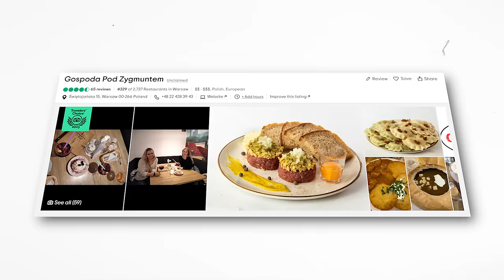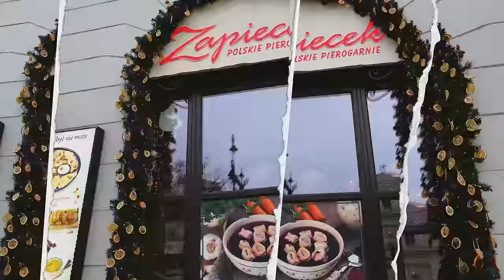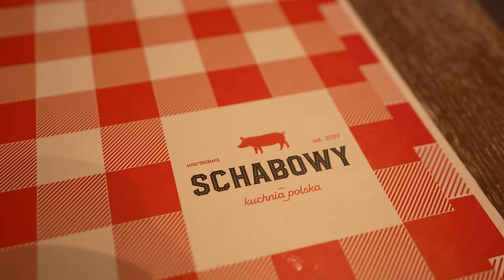BARSZCZ Z USZKAMI MAGDY GESSLER czy barszcz czerwony, który oferuje bar mleczny? TEST! Warszawa 2023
Cześć Warszawa (2023)! W dzisiejszym odcinku serii GASTRO VLOG robię test barszczu z uszkami w Warszawie! Sprawdzam m.in. barszcz z uszkami Magdy Gessler oraz barszcz czerwony, który oferuje bar mleczny. Czy bary mleczne dorównują poziomem? Ile kosztuje barszcz z uszkami, który jadłem w U Fukiera (restauracja Magdy Gessler)? O tym w dzisiejszym odcinku, zapraszam do oglądania - Maciej je (Warszawa 2023)